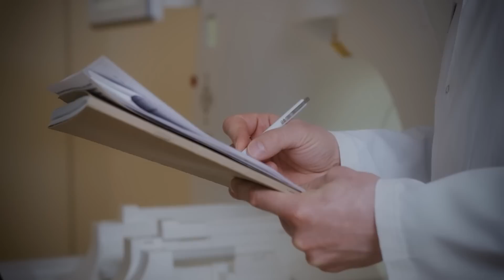SAHABAT SENDIRI MENENGGELAMKAN AKU 💢